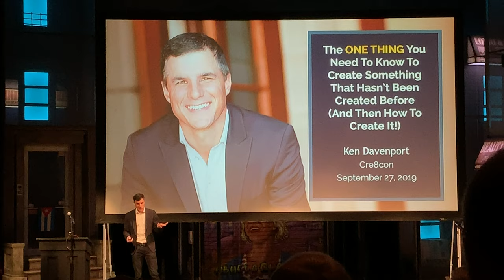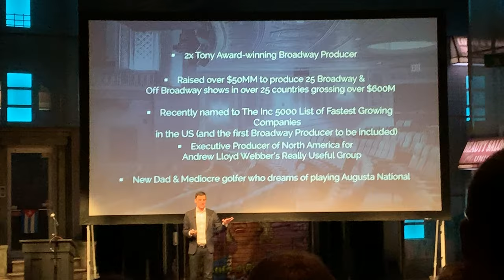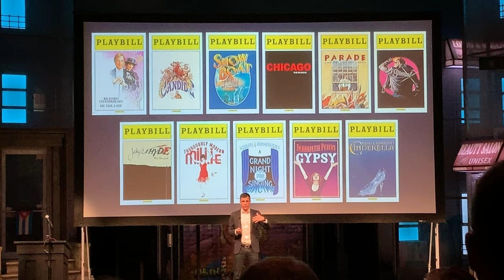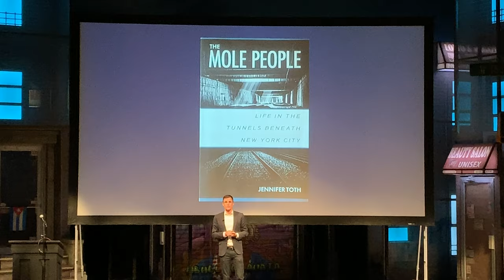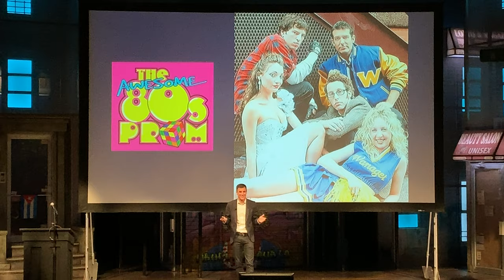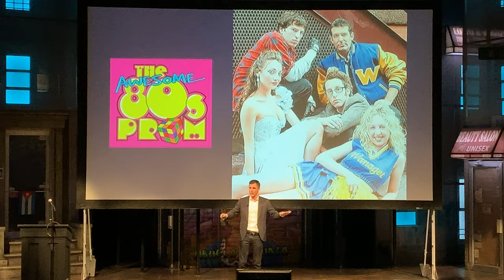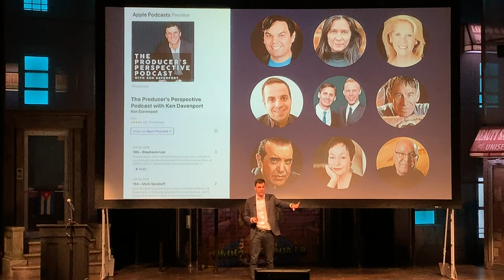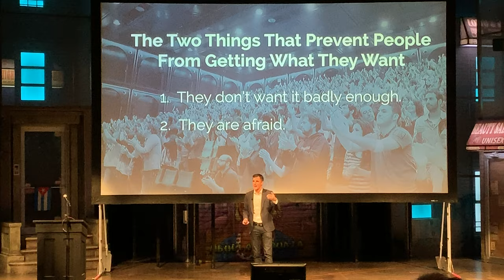Ken Davenport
Ken Davenport is a 2-time Tony Award-winning Broadway producer whose credits include Kinky Boots (Broadway – Tony Award, National Tour, Toronto, Australia, and West End),Once On This Island (Tony Award), Groundhog Day (Tony nomination), Deaf West Theatre’s Spring Awakening (Tony nomination), It’s Only a Play, Macbeth starring Alan Cumming, Godspell, The Visit (Tony nomination), Mothers and Sons (Tony nomination), The Bridges of Madison County (National Tour), Gettin’ the Band Back Together, The Play that Goes Wrong, Allegiance, Chinglish, Oleanna starring Bill Pullman and Julia Stiles, Speed-the-Plow, Will Ferrell’s You’re Welcome America (Tony nomination), Blithe Spirit starring Angela Lansbury (Broadway, West End and National Tour), and 13.